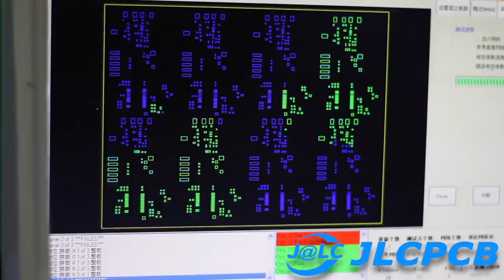Custom Husky Camera Harness!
I made a new custom camera mount for Momo- here's a quick video where I test it out.

Cyptocurrency is really helpful:
►BTC: 1JXG6pUMMuAzZmqRX5UPr29hYwanZSZ7NA
►BCH: qq349wffnxfma9u5v3al2zz306rwylyjjvm5t9k3fr
►LTC: LbjggcZzfXwwBY5S5fGWG1NcmSVVFP3iVr
►ETH: 0xf44c663Cc227F6731898c927DAEB36145fFa1085
►XMR: 43EeYf4DopsbqAv3CgFME8Sqdb4a5xJc84EiPnsGGViRSXW5VY64fQnJrgmBnQYBREPqZqJaNjG12B1hjiVPLCpMTgo2GY8